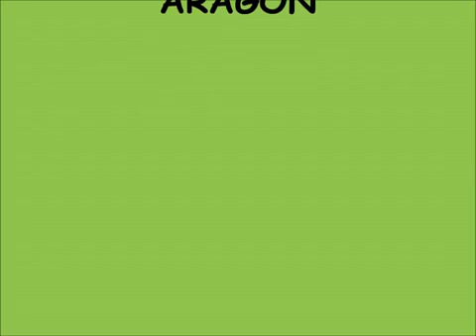"SON AL SON" CHEO FELICIANO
CHEO FELICIANO